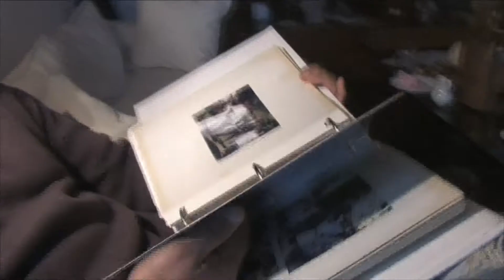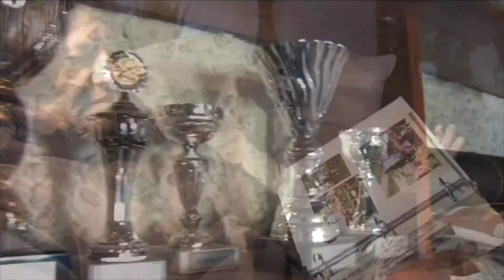Campechano.mpg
Campechano
Silvano es un padre de familia mexicano radicado en una típica comunidad de Alemania, está casado con  una mujer alemana. Lleva muchos años en Europa y ha pasado por muchos altibajos. Ahora que  ha logrado acoplarse a la sociedad germana, un nuevo dilema le angustia,... la educación de sus hijos. Silvano desea transmitirle la cultura de México a su hijo  adolescente  Rijar, entre otros el idioma español,  pero sabe que es difícil dado el ambiente a su  alrededor, que es puramente alemán.  El corazón de su hijo es sin embargo tambien mexicano, campechano.